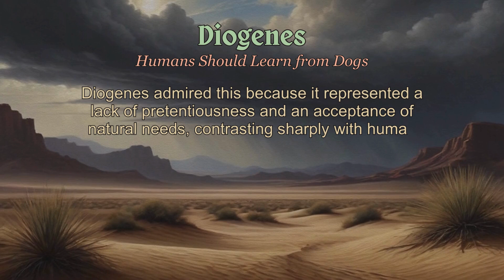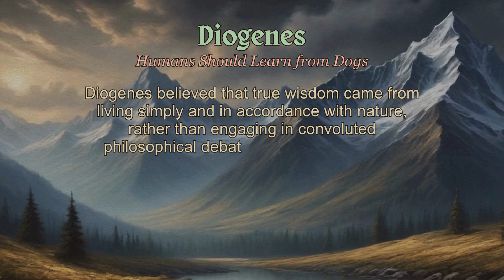People Should Learn from Dogs - The Philosophy of Diogenes.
The ancient Greek philosopher Diogenes believed that humans live hypocritically and should learn from dogs.

Ceremonial Prelude.
Sir Cubworth.